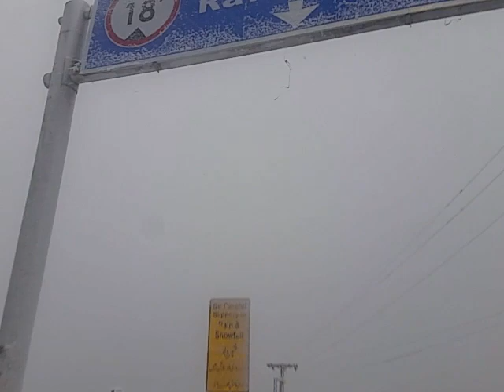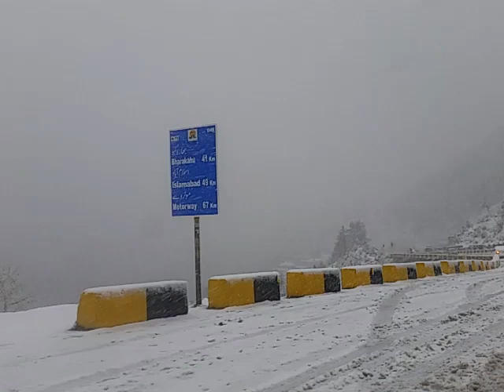Drive in heavy snowfall (Galiyat)my beautiful Pakistan 🇵🇰